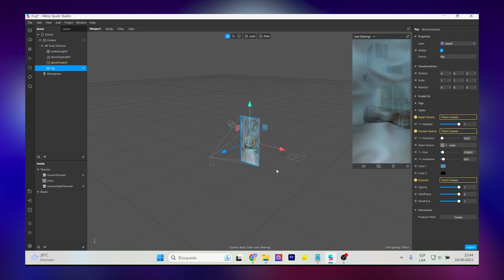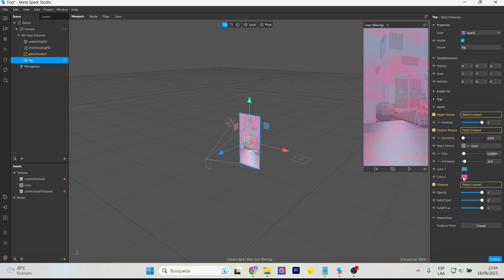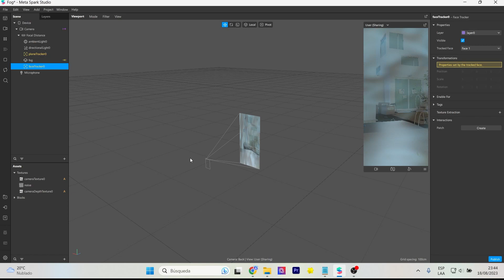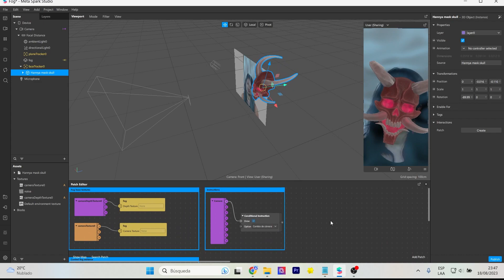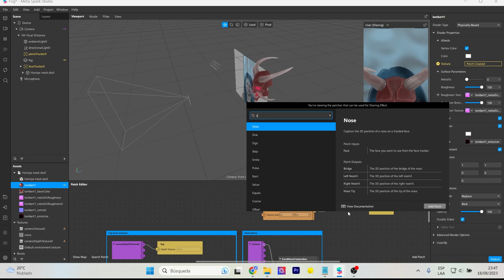Crear filtros de instagram con la plantilla Fog - Spark AR | Tutorial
Con la plantilla Fog de Spark AR (Meta Spark AR) podrás crear filtros de instagram muy llamativos. En este tutorial te explicaré como desarrollador una experiencia interesante usando patches y efectos visuales.
With Spark AR's Fog template (Meta Spark AR) you can create eye-catching instagram filters. In this tutorial I will explain how to develop an interesting experience using patches and visual effects.

Mi VR / AR software y hardware:
⚡ Oculus Quest
⚡ Aryzon
⚡ Zapbox
⚡ Merge Cube